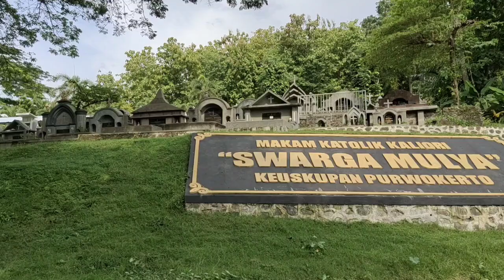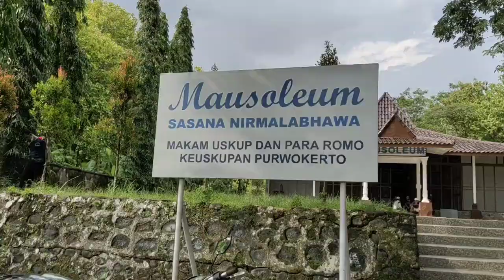Suasana Makam Katolik Kaliori